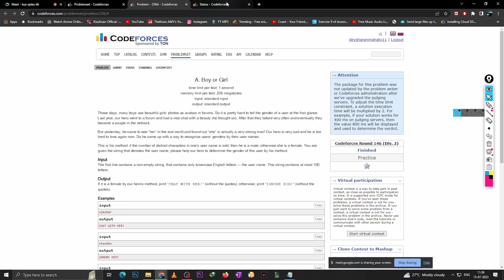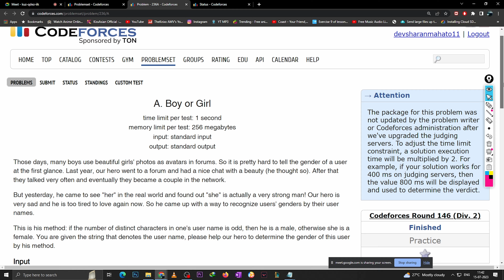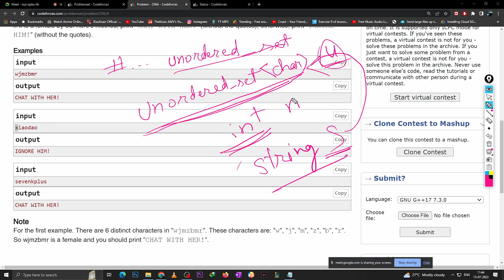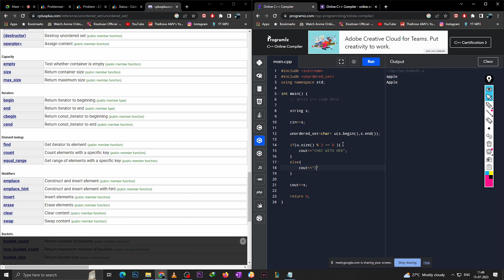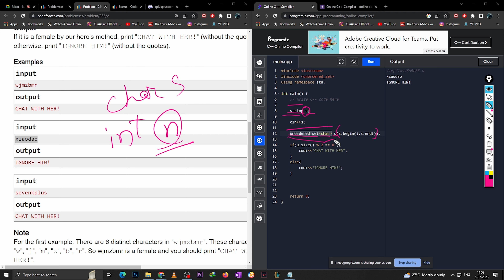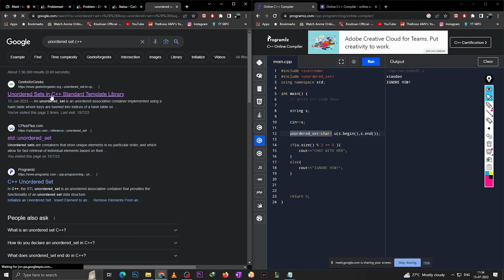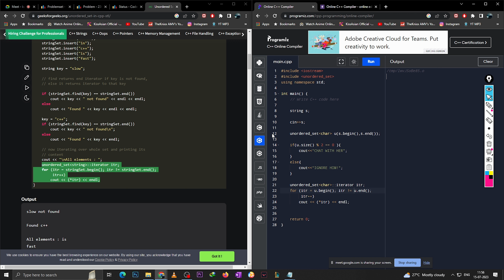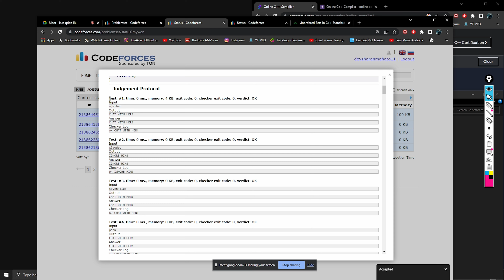Codeforces 236A - Boy or Girl | Detailed C++ Solution | TheCoDeveloper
In this video, we present a detailed C++ solution for Codeforces problem 236A - Boy or Girl. We'll carefully explain the problem statement, discuss our approach, and guide you through the implementation step-by-step. If you're eager to enhance your programming skills and conquer coding challenges, this tutorial is just what you need!